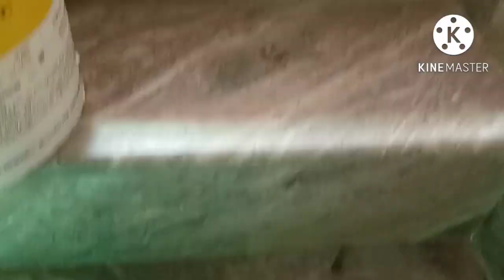One day liquid diet, फैमिली का नया सदस्य,family vlog Radha home tricks#shortvideo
Is video mein main aapko apna ka daily routine dikha rahi hun aur ek din main diet kar rahi hun liquid diet vah bhi aapko dikha rahi hun to aise hi aap apna vajan kam kar sakte hain 1 kilo jata hai pura agale din liquid diet se lekin usmein proper jyada 400 gram hai lekin dikhata vah 1 kilo kam hai agar aap hafte mein ek din aise liquid diet lenge to aapka vajan kafi teji se kam ho jaega aur nahin agar jyada nahin de sakte to hafte mein ek din to kar hi sakte hain nahin to ek lunch ya dinner receive karke use time per liquid diet le sakte hain aap
Radha home trick, mere channel par aap dekh sakte h ghar se Judi jankariya , recipes, Ladoo gopal ji ki woolen dress, vlogs, products review,botal art, winter dr#ess for Ladoo gopal ji,